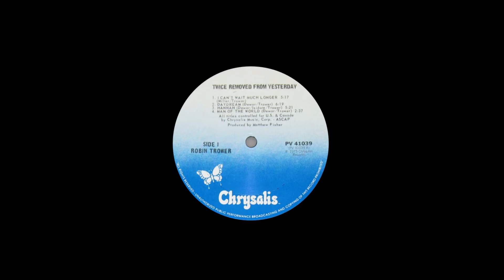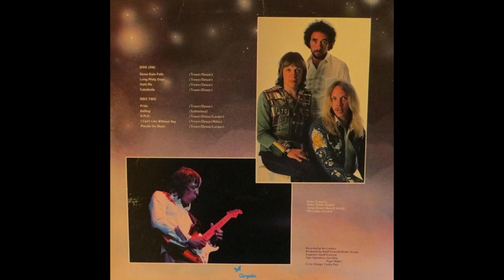Robin Trower - Roads To Freedom (Slideshow, January-1980)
Remastered Audio.
"Victims of the Fury" is the seventh studio album by the English guitarist and songwriter Robin Trower, released in 1980. This was the last album to feature the classic Robin Trower, James Dewar and Bill Lordan lineup. It also saw Trower writing again with his former Procol Harum colleague, lyricist Keith Reid nine years after they had last collaborated.
Beatles engineer Geoff Emerick was the album's sound engineer. Victims of the Fury reached #34 on the Billboard 200.